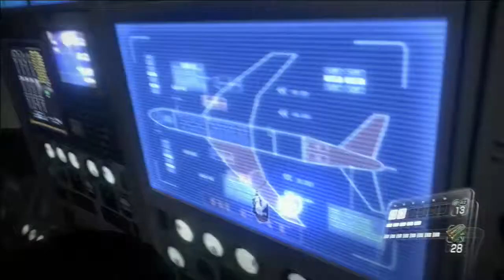(Part 11) Let's Play: Resident Evil 6 (Leon & Helena) w/ Dorikin - Zombies On A Plane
Oh this is NOT good!!